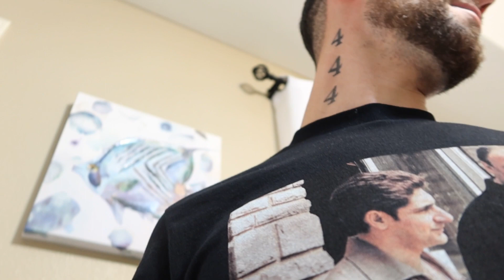My girlfriend found another girls underwear in my pocket *This happened*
Crystal reaction really caught me unexpectedly this was the best prank idea ever. Her reaction was epic